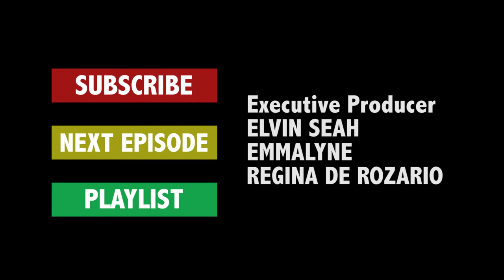Alice Wants a Date - Film Buff | Romantic Comedy Web Series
-- "Alice Wants a Date" is a 7-episode comedy series that follows the wacky pursuit of Alice in finding her ideal man through her seven online dating profiles.

In the "Film Buff" dating profile, Alice explains why Avatar is her favorite film. She also reveals which films she'll like to star in.

Starring: Joanne-Marie Sim, Joseph Wee
Director & Editor: Olivia Griselda
Producer: Jasmine Teh
Writers: Jasmine Teh and Olivia Griselda
Director of Photography: Aditya Wirawan
Assistant Producer: Lee Jiaqi
Production Designer: Sabrina Ng
Wardrobe Supervsor: Serene Ng
Hair and Makeup Artists: Winnie Yeo and Chris Tan
Still Photographers: Hu Jiaming and Pearlicia Chan
Publicity Designers: Monique Ang and M Trang Nguyen
Social Media Coordinator: Steffie Gan

Executive Producers:
Elvin Seah
Emmalyne
Regina de Rozario

Special Thanks:
Lagnaa Barefoot Dining
Jasmine Ng Kin Kia
Adeline Chan
El Lee
Jason Lai
Minami Ueda
Ruta Zukaityte
Stephanie Ng

Special Thanks (Indiegogo):
Briony Guntzenbach
Charlene Fu
Chong Hong Hao
Dael Sim
Harsh Dayama
Hong Huazheng
Jimmy Chua
Miguel Antonio Sulangi
Ronald Lim
& 90 other funders!